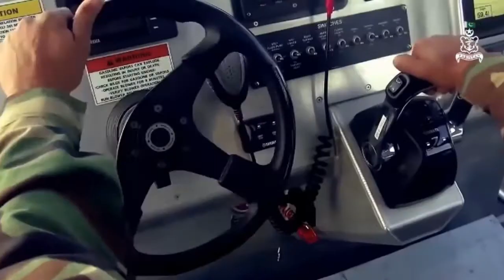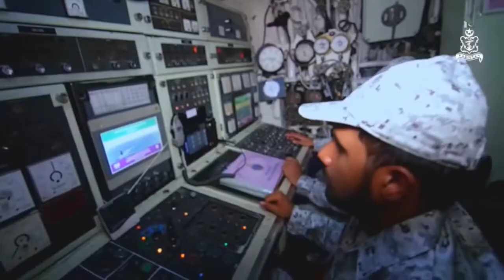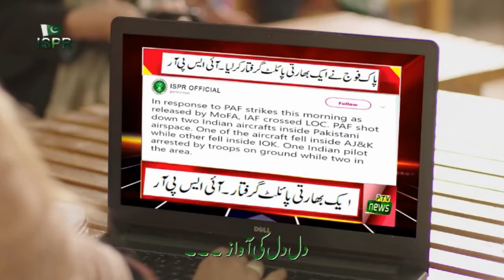rahatfatehalikhan pakistan zindabad